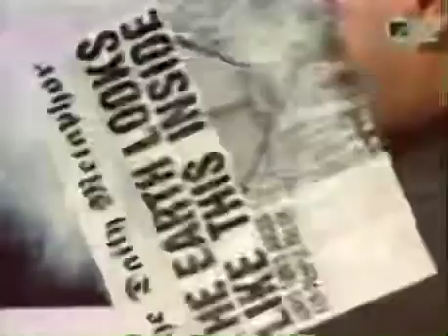Pere Ubu- I Hear They Smoke the Barbecue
Pere Ubu
I Hear They Smoke the Barbecue
Worlds In Collision
1991